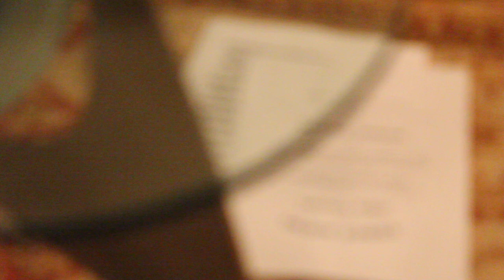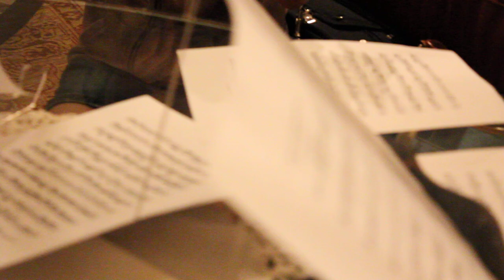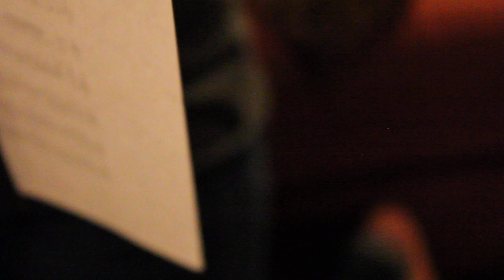Violins at the Van Buren's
Annie Chen and Ji-Young Park, studying at Santa Barbara Music Academy for the summer, sight-read a song in the Van Buren living room.